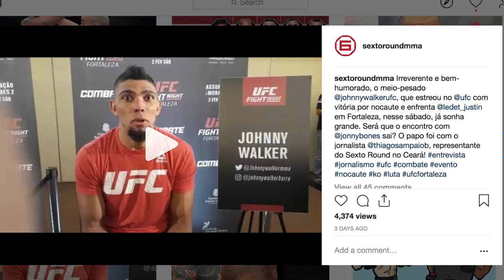JOHNNY WALKER E CHARLES DO BRONX